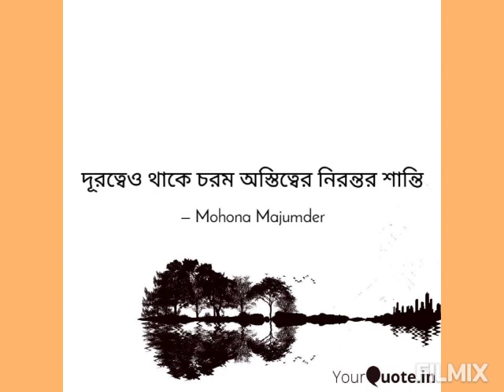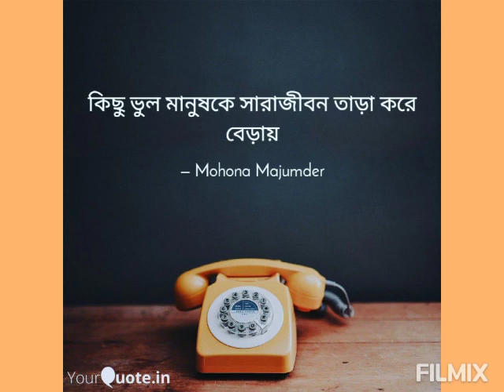গল্প - ম‍্যালিগন‍্যান্সি | কলমে - মোহনা মজুমদার | কন্ঠে - জয়িতা ভট্টাচার্য